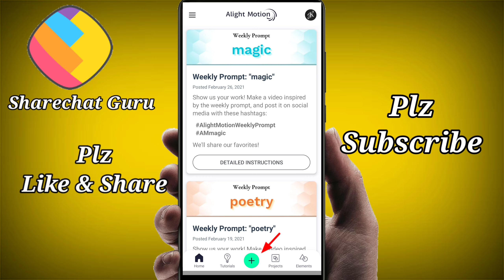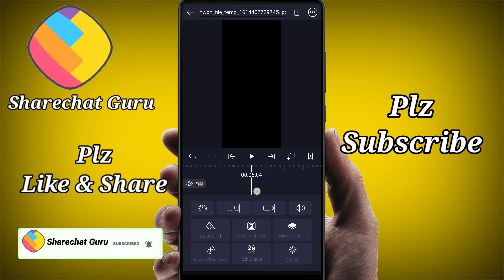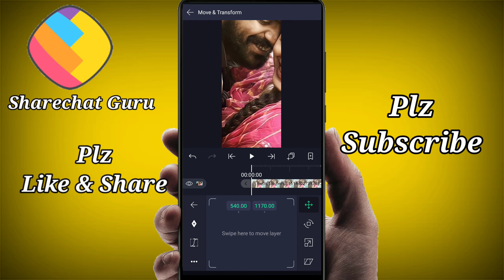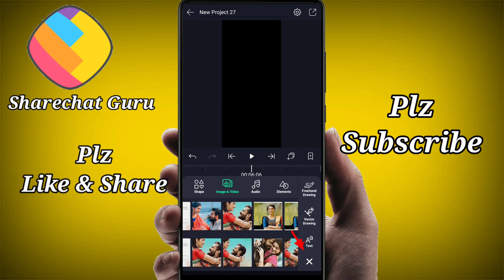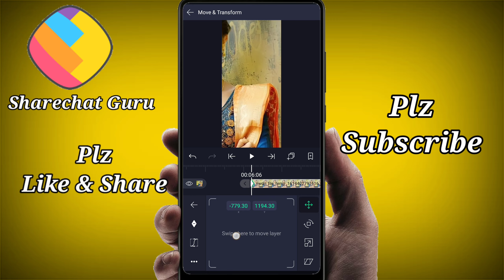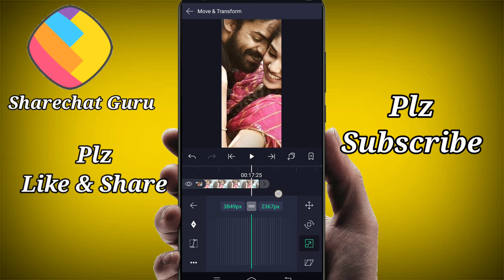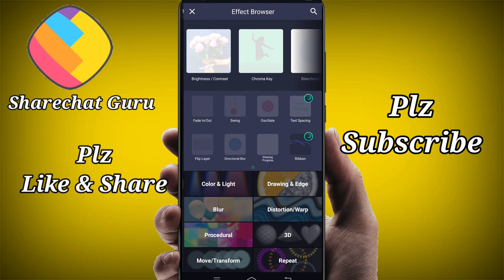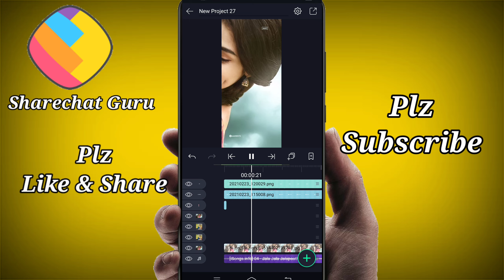How to Edit Trending Image Sliding & Rotate Videos|How to edit videos like Mani edits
నాకు support చేయాలి అనుకునే వాళ్ళు నా facebook pege ని fallow అవ్వండి ప్రతి వీడియో ని లైక్ చేసి సపోర్ట్ చేయండి facebook pege